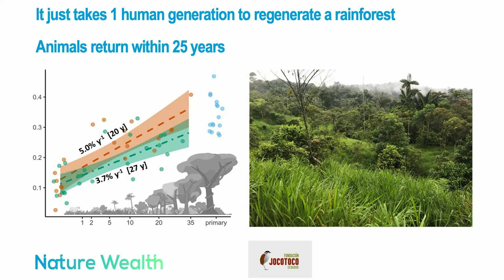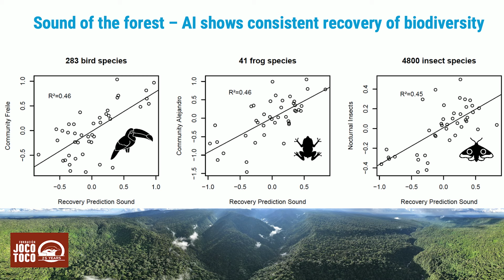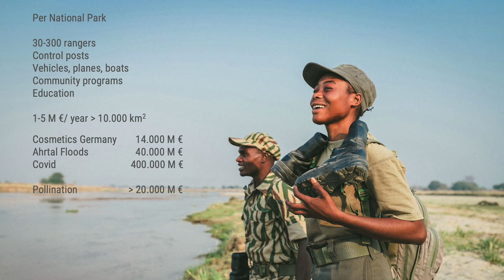Nature Wealth: Saving Biodiversity Hotspots | DLD Nature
with Martin Schaefer (Jocotoco Foundation), Christof Schenck (Frankfurt Zoological Society of 1858), Korbinian Kantenwein (Nature Wealth Foundation) and Auguste von Bayern (BIOTOPIA)

The Earth’s biodiversity hotspots cover only 2.3% of land but harbor 40% of all
terrestrial species. This DLD Nature session, moderated by Auguste von Bayern,
highlights three opportunities to protect these vital regions of the world:

1. AI-enhanced biodiversity measuring and monitoring is a game-changer: Martin
Schaefer explains how AI can predict the recovery of various species, including
birds, frogs, and insects, based on simple models. This enables better
conservation efforts and provides data that can be used to create investable
products and activate the private sector.

2. The technology also presents opportunities to address the financial gap in
biodiversity conservation. Korbinian Kantenwein highlights the need for a
bottom-up approach, connecting nature conservation projects with
entrepreneurial mindsets to develop viable business models.

3. The Frankfurt Zoological Society brings decades of nature conservation
expertise to the mission. Christof Schenck discusses the society’s work in 19
countries, focusing on large, biodiversity-rich protected areas and collaborating
with local communities. The organization aims to double its impact in the coming
years, mainly in Africa and South America.

Make sure to watch the video for details on these exciting developments.